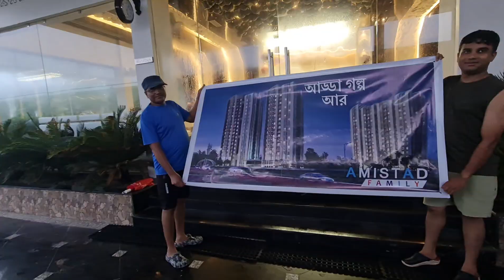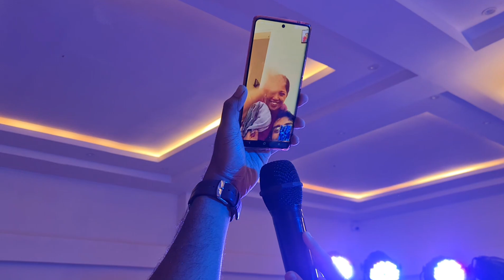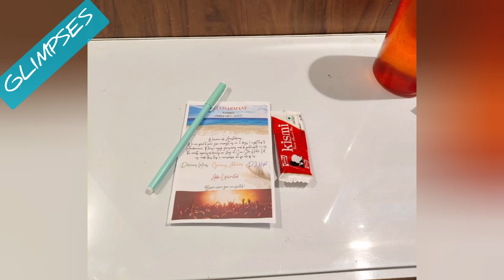Mandarmani Two Days One night Trip ll Amistad Family ll Weekend trip ll September 2024.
Mandarmani Two Days One night Trip  ll Amistad ll Fun ll Masti ll Weekend trip ll September 2024

Hi everyone,

Welcome back to our family YouTube channel Trio Dreamers. Hope you all are fine and enjoying your time with your family. This vlog is on our short tour to Mandarmani with our Amistad family. Hope you all will love to watch it and will enjoy.

Seastar Resort Mandarmani
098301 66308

Address:Mandarmoni Beach Road PO-Kalindi, Midnapur( East, Mandarmani, West Bengal 721461